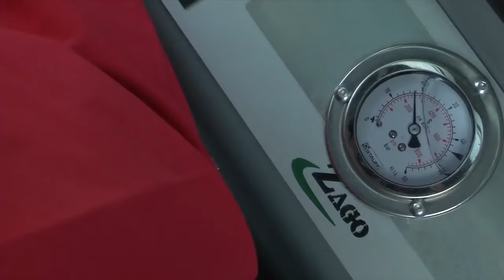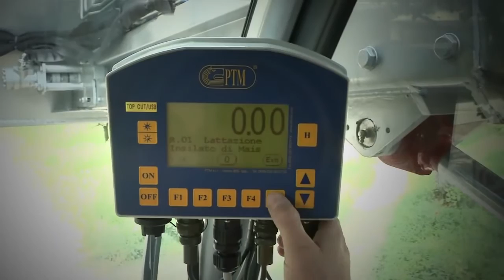AVM WOLF WH 200 ZAGO Unifeed TMR Selfpropelled Vertical Mixer